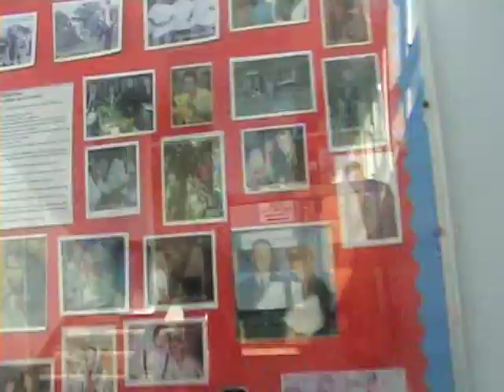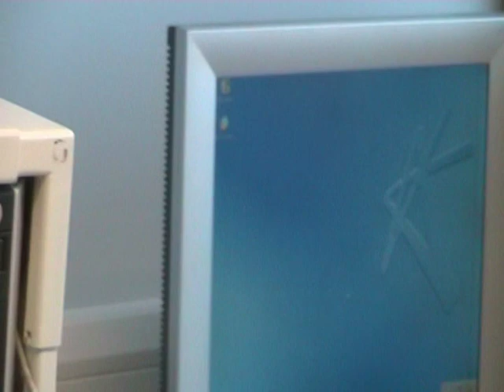park hall 6th form